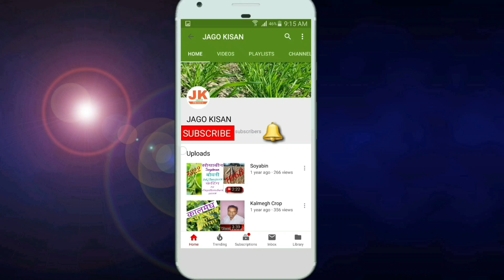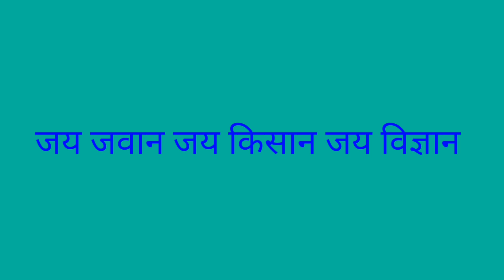Ratlam Mandi All Crops Rate सभी फसलों के भाव M.P. India 20/10/2020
सभी फसलों की आवक एवं न्युनतम व अधिकतम भाव को जानने के लिए आप यह वीडियो पूरा देखे ।

1- किसान साथियों रतलाम की कृषि उपज मंडी में सोयाबीन का नीलाम सोमवार, मंगलवार ,बुधवार और गुरुवार को ट्रालियों में ही होगा ।
2- शुक्रवार और शनिवार को सोयाबीन का नीलामी कार्य बोरियों में ही होगा ।
3- हर महीने के दूसरे और चौथे शनिवार को मंडी में अवकाश रहेगा ।

धन्यवाद।